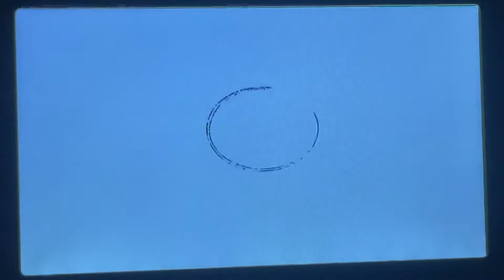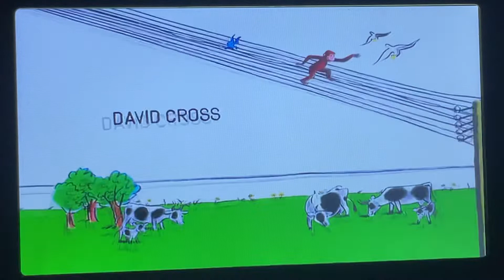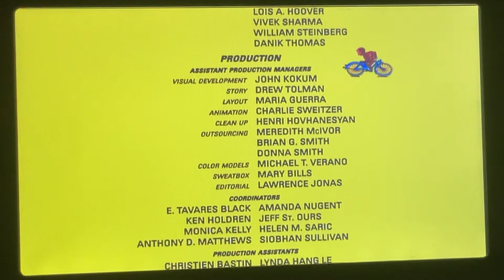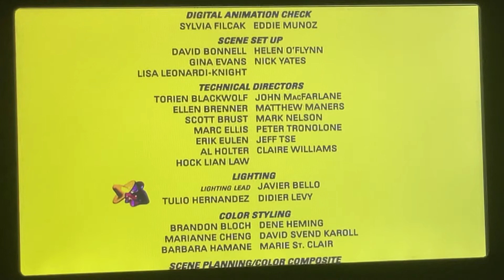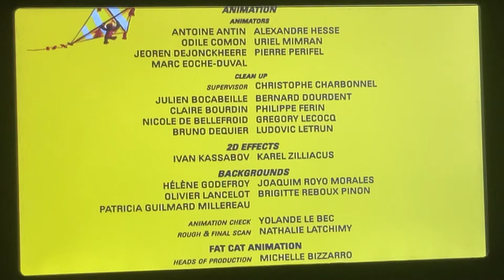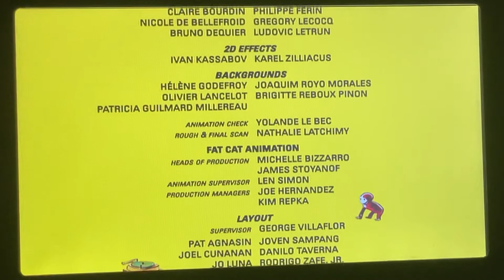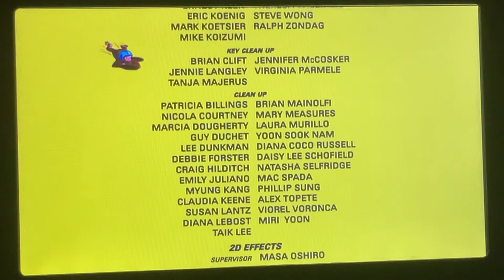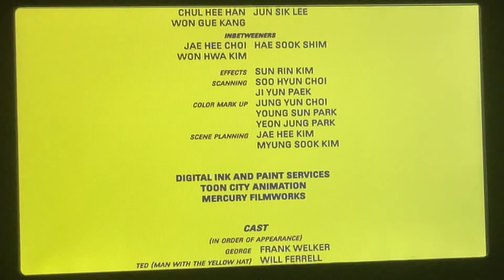Closing To Curious George 2006 DVD